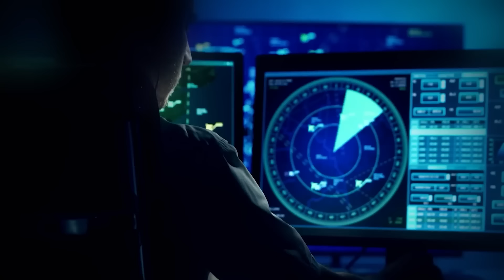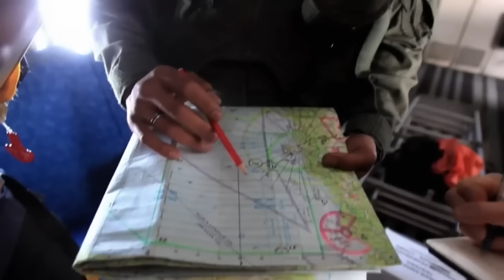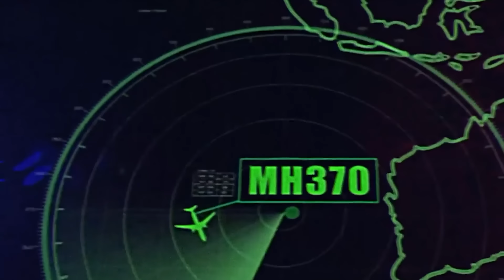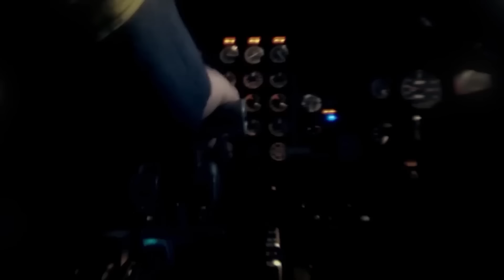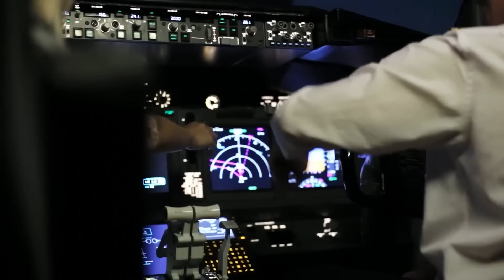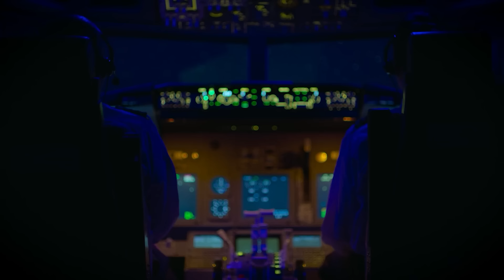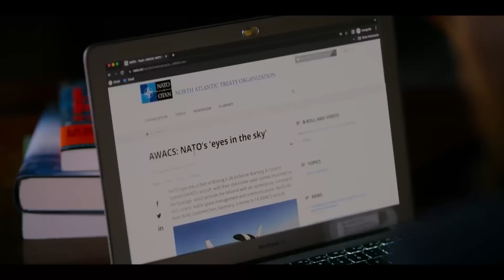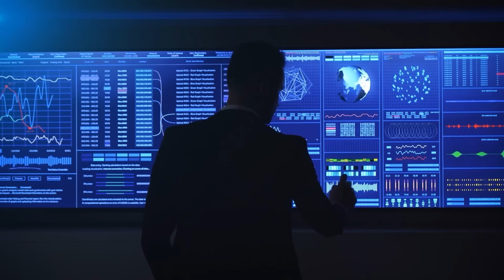After 10 Years, New Devastating Details About Malaysian Flight 370 Has Been Found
After nearly ten years of searching, we have finally uncovered the truth behind the disappearance of Malaysia Airlines Flight MH370. New findings challenge everything we thought we knew about that fateful night. We've been waiting for this, but what dark secrets could these revelations uncover? Do you want to know what shocking truths are behind this aviation tragedy?

On March 8, 2014, Malaysia Airlines Flight MH370 took off from Kuala Lumpur International Airport. It was bound for Beijing, carrying 239 people on board, including passengers and crew. The flight was supposed to be a routine journey, just like many others before it. The captain, Zaharie Ahmad Shah, was an experienced pilot with over 18,000 flight hours. His first officer, Fariq Abdul Hamid, also had considerable experience, with around 2,700 flight hours. Both men were familiar with the route, making the flight seem normal.